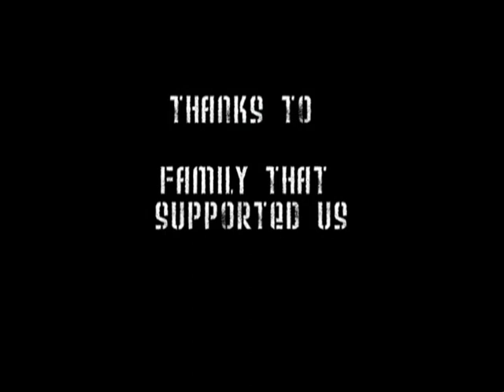Forest hunt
Here what happens when you get 5 people, a videocamera, a fake gun and fake blood.